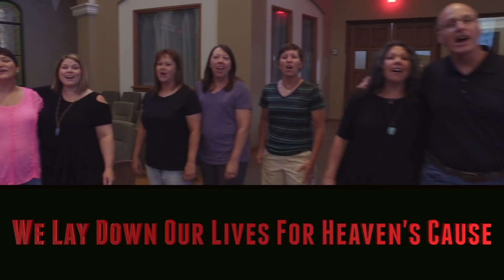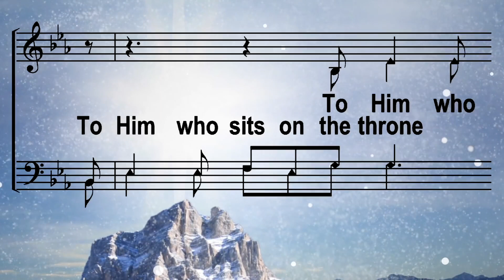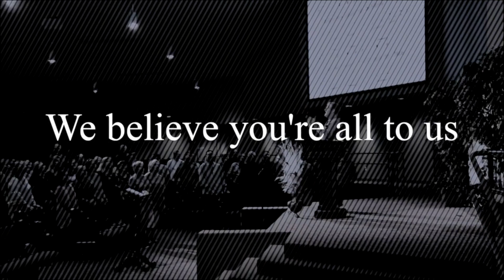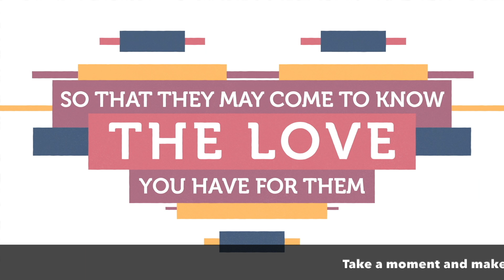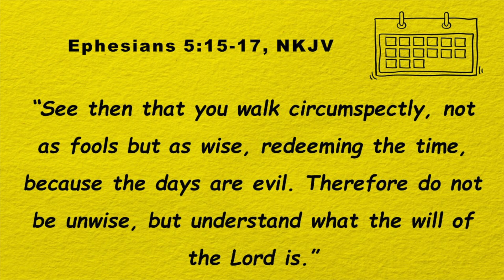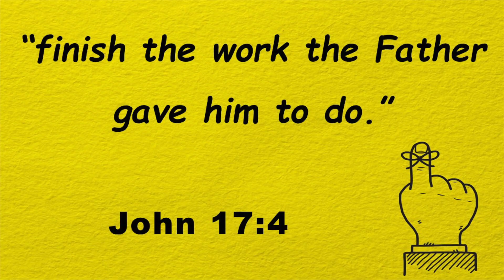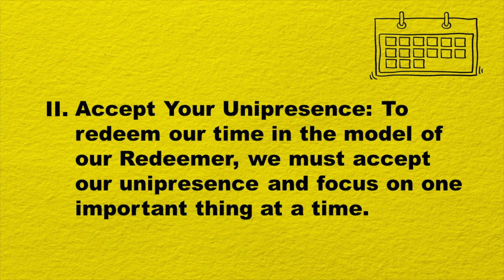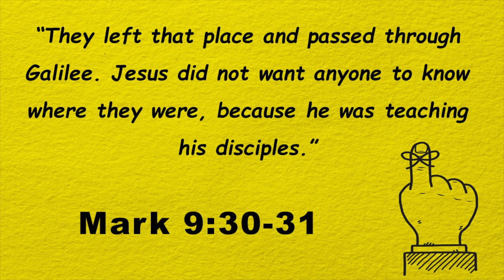01-16-2022 Mitchell Covington - Virtual Services